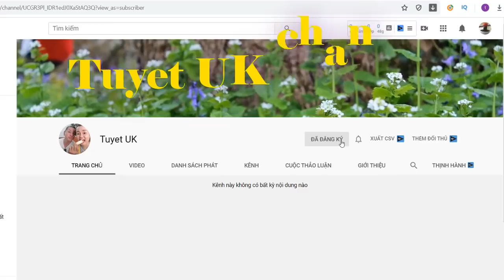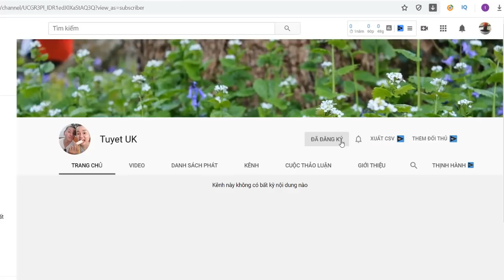TUYỀN MẬP tiết lộ sự thật phía sau talk show đồ bộ và mong khán giả bỏ qua|Tuyet uk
TUYỀN MẬP tiết lộ sự thật phía sau talk show đồ bộ và mong khán giả bỏ qua...